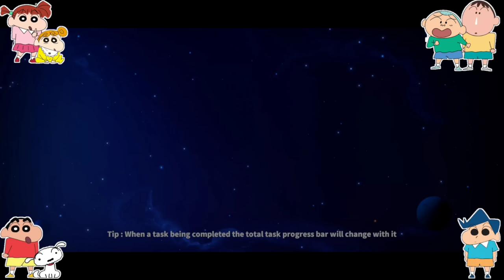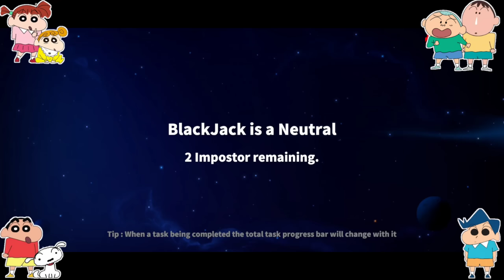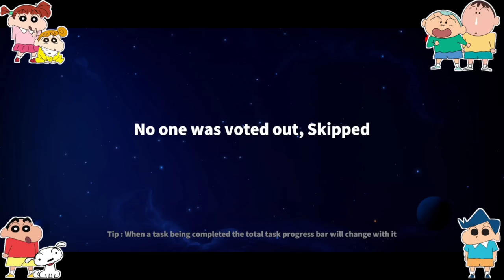Shinchan became whitejack in super sus and uses 999 million iq 😱🔥 | shinchan playing among us 3d 😂